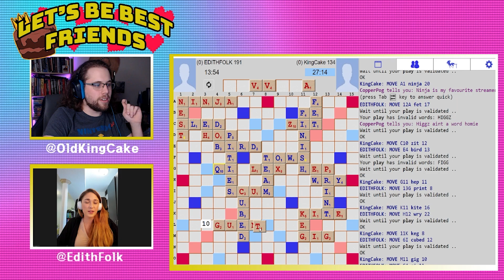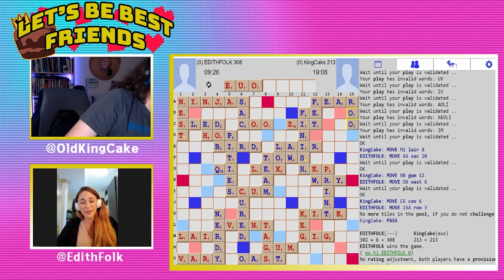“Scrabble Illuminati” Lets Be Best Friends - Episode 26: Sarah Fazackerley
Our next guest is an independent musician whos been in the business for years and is gearing up for her next big album, Sarah Fazackerley! Join us as we talk about dealing with being a public figure and how independent entertainers are dealing with Covid, all while playing Scrabble!

Follow out guest @EdithFolk on Instagram!

And keep your eyes peeled to her Spotify for her new album, coming out December 19th!

so make sure to follow the channel so you won’t miss an episode!

Audio version available wherever you get your podcasts!

Let's Be Best Friends is a podcast series created, hosted, produced and edited by Cole Sauer, with new episodes out every Monday!

Intro song "Let's Be Best Friends" by Isabel Wing,

Outro song by Seth Feldman